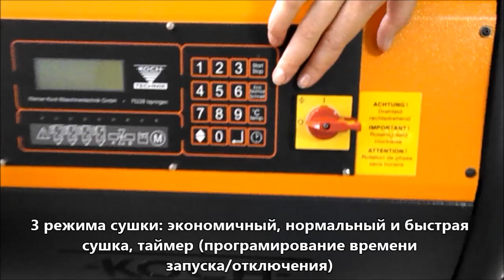Сушилка для пластмасс Koch Technik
Koch Technik# Сушилка для пластмасс# ГК СПЕКТР#